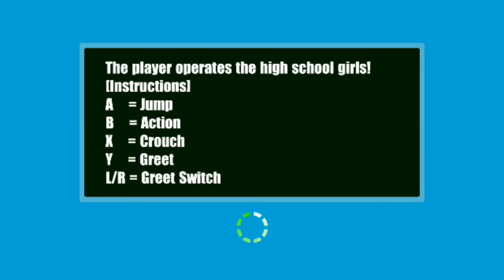Update on February 21・High School Simulator 2017